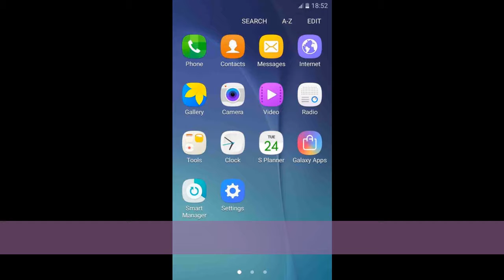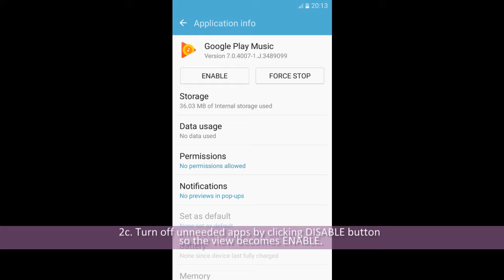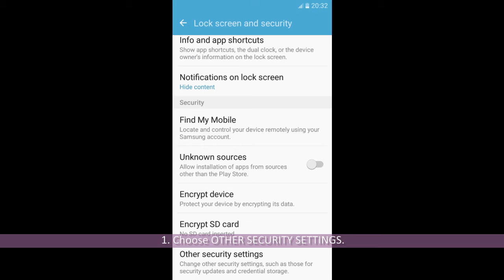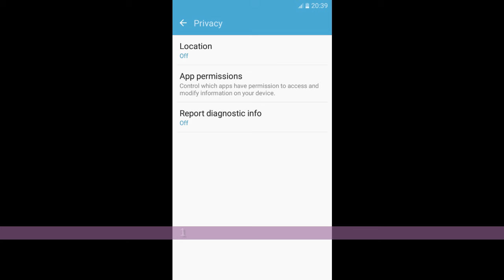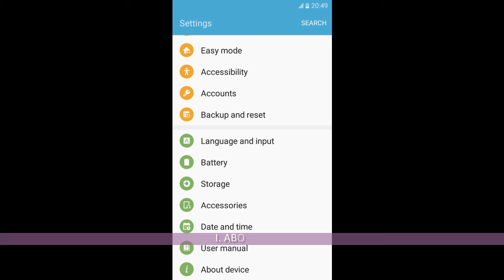How To Stop Wiretapping On Hp Samsung Galaxy J7